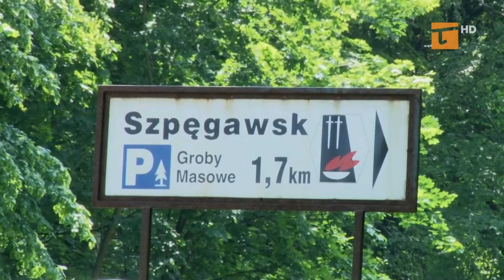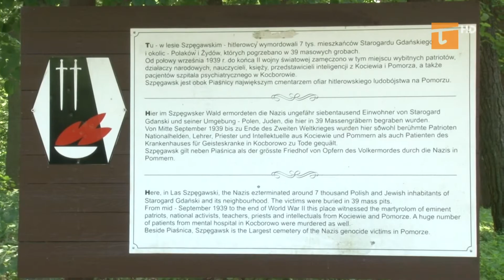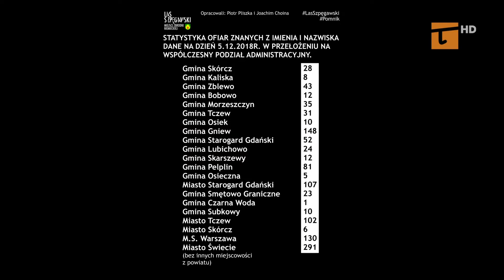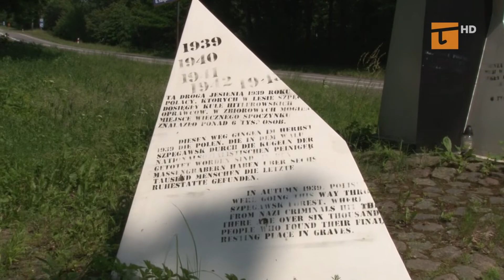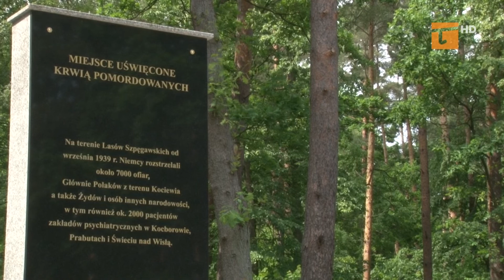Tczew dofinansuje pomnik w Lesie Szpęgawskim - Tv Tetka Tczew HD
Rada Miejska w Tczewie zdecydowała o przekazaniu sześćdziesięciu tysięcy złotych na budowę pomnika w Lesie Szpęgawskim. Monument ma być gotowy na obchody osiemdziesiątej rocznicy zbrodni, które zaplanowano na 22 września.

- władze Tczewa przekażą środki na budowę pomnika w Lesie Szpęgawskim